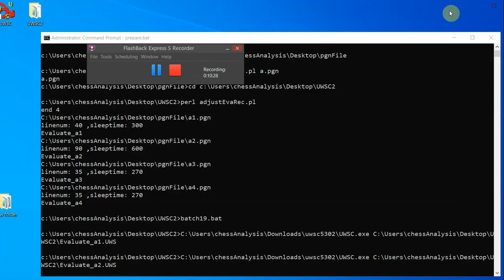So, Wesley - Carlsen, Magnus, Skilling Open KO 2020, Round 3.12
Skilling Open KO 2020, chess24.com INT, Round 3.12, 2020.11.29, So, Wesley -- Carlsen, Magnus, Analysis engine: stockfish 11, GUI: Scid vs PC